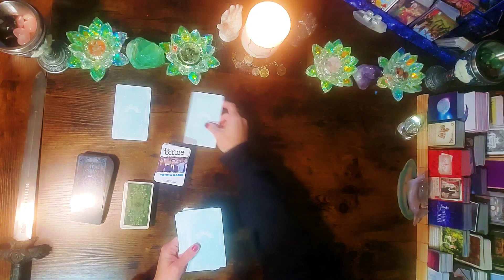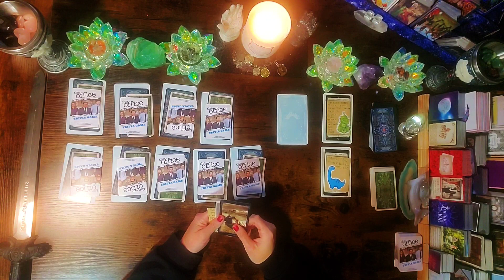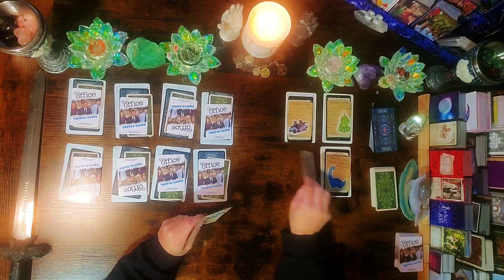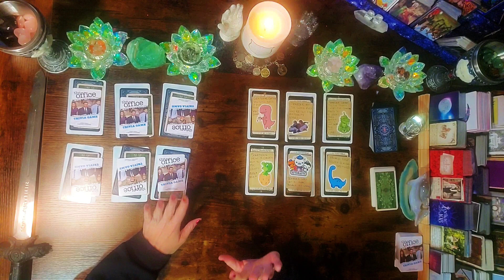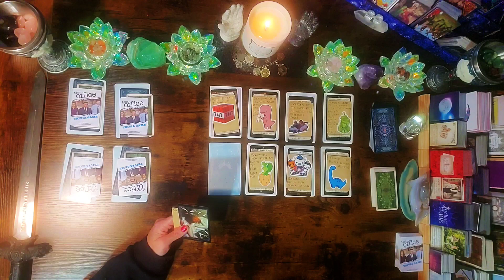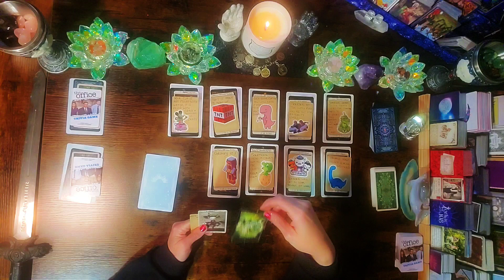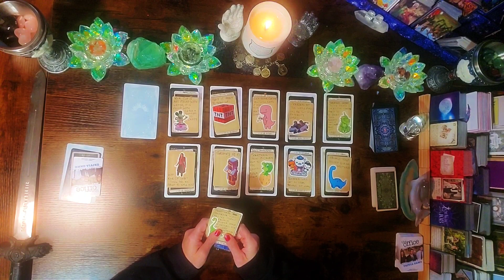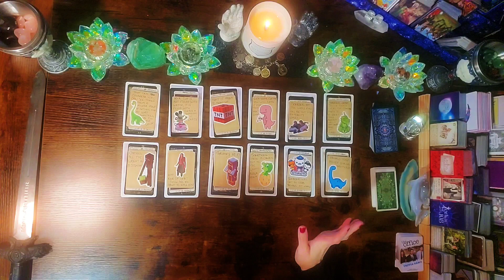All signs: Sweet and Sour Work edition tarot reading 📚 😀